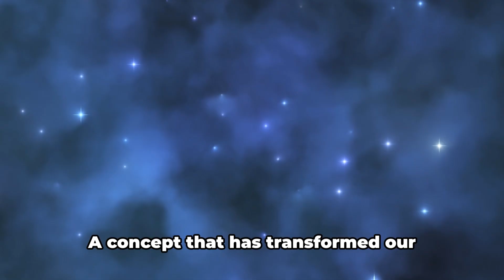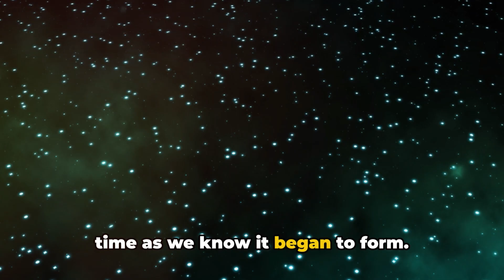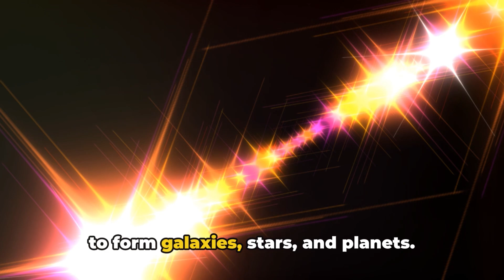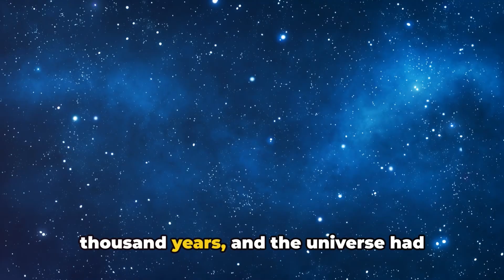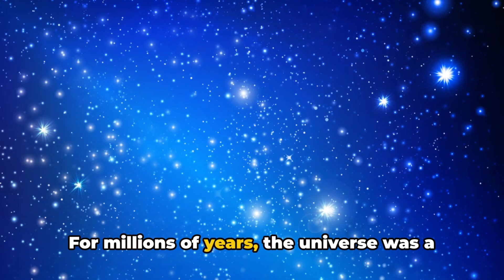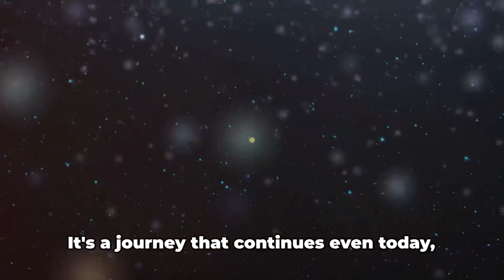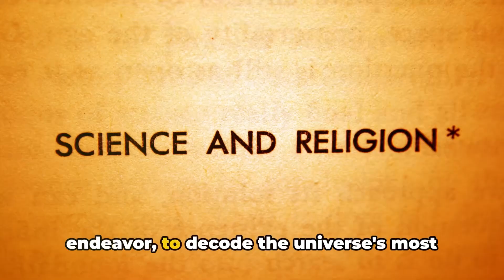….THE BIG BANG!!! (PART I)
…….  . 10-43 seconds : THIS IS THE 1st part in a many-part series starting with THE BIG BANG all the way up  to when the COBE (Cosmic Background Explorer Satellite) in 1990 a.d.took detailed spectrum of microwave background radiation. This information showed that the radiation is in nearly perfect agreement with the Big Bang theory two years later scientist use the same instrument to discover minute variations in the background radiation the earliest known evidence of structure in the universe.
    Then in 1993 A.D. the space telescope was repaired. Astronauts aboard the space shuttle, endeavor succeed in correcting ￼HUBBLE’s flawed optics, ushering in a spectacular new age of astronomy from space Hubble’s greatest legacy so far detailed images of galaxies near the limits of the visible universe.
   ￼￼THE BIG BANG : The Big Bang
10-43 seconds
The universe begins with a cataclysm that generates space and time, as well as all the matter and energy the universe will ever hold. For an incomprehensibly small fraction of a second, the universe is an infinitely dense, hot fireball. The prevailing theory describes a peculiar form of energy that can suddenly push out the fabric of space. At 10-35 to 10-33 seconds a runaway process called "Inflation" causes a vast expansion of space filled with this energy. The inflationary period is stopped only when this energy is transformed into matter and energy as we know it.

🌟SPECIAL THANKS TO  YOU TUBE❤️

🌟SPECIAL SPECIAL THANKS TO ALL OF YOU WHO WATCH MY VIDEOS🩵